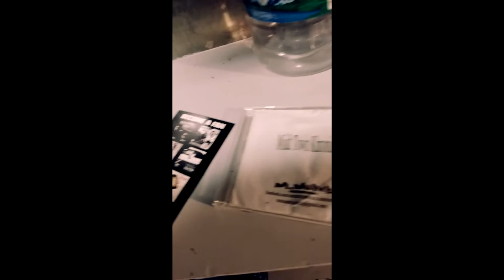Mastermind Guile - Computer Love G-Mix (Official Music Video)